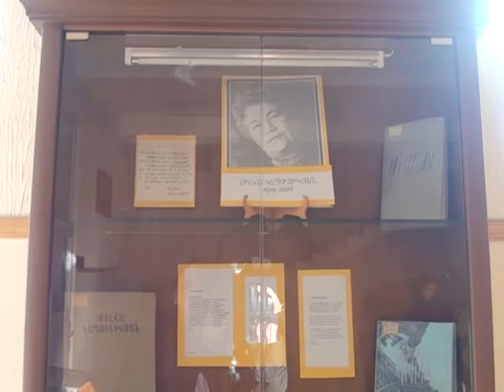Կայացել է ասմունքի հանրապետական մանկապատանեկան 10-րդ փառատոնը